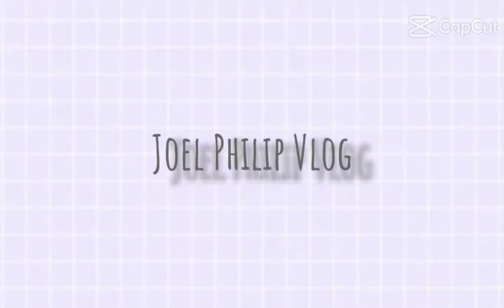Attacking rushed bases